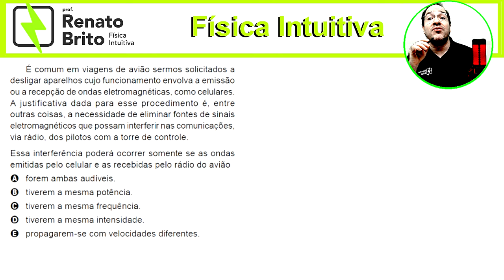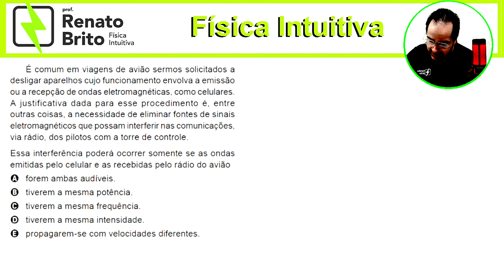ENEM 2023 | É comum em viagens de avião sermos solicitados a desligar aparelhos cujo funcionamento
É comum em viagens de avião sermos solicitados a desligar aparelhos cujo funcionamento envolva a emissão ou a recepção de ondas eletromagnéticas, como celulares.
A justificativa dada para esse procedimento é, entre outras coisas, a necessidade de eliminar fontes de sinais eletromagnéticos que possam interferir nas comunicações, via rádio, dos pilotos com a torre de controle.
Essa interferência poderá ocorrer somente se as ondas emitidas pelo celular e as recebidas pelo rádio do avião
A forem ambas audíveis.
B tiverem a mesma potência.
C tiverem a mesma frequência.
D tiverem a mesma intensidade.
E propagarem-se com velocidades diferentes.
Quer passar no ENEM aprendendo a Fisica de forma INTUITIVA ?
Conheça os cursos online do prof Renato Brito

Após assinar,  fale com o pessoal do suporte para ser colocada na area do assinante